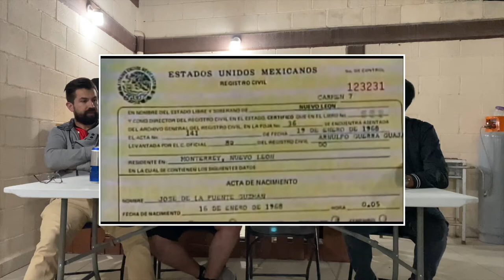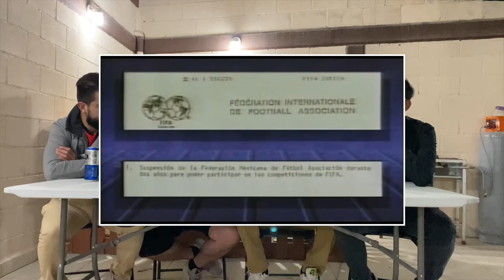Ep. 26 - Los Cachirules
PARTICIPA EN NUESTRA TRIVIA SEMANAL

En 1988 el fútbol en México murió... de vergüenza. La Selección Mexicana Sub-20 alineó deliberadamente a por lo menos cuatro jugadores que sobrepasaban la edad permitida, se dice que algunos de ellos ya hasta eran abuelos 🤣 Con carteles pidiendo clemencia a la FIFA
Dentro y fuera del campo, un Hugo Sánchez en su mejor momento y varias cabezas rodando... Platicaremos sobre uno de los pasajes históricos más obscuros del fútbol mexicano. Con ustedes, ... 🥁🥁🥁  LOS CACHIRULES DE LA SELECCIÓN MEXICANA.

¡Te invitamos a que nos acompañes en este capítulo! Así que destápate una 🍺  bien fría y súbele a tu bocina porque esto se va a poner bueno.